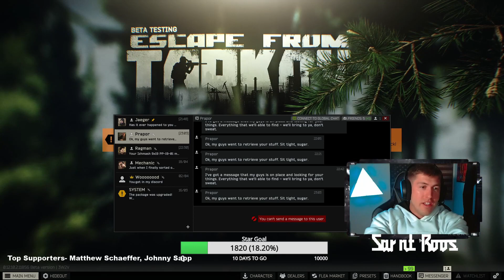How not to play "Factory" on Escape From Tarkov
Thank you all so much for the love and support.